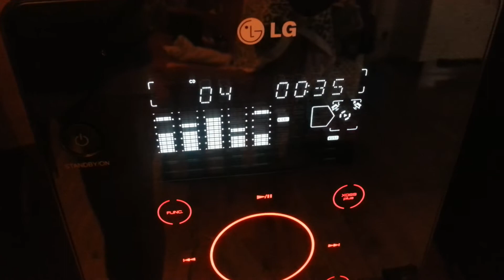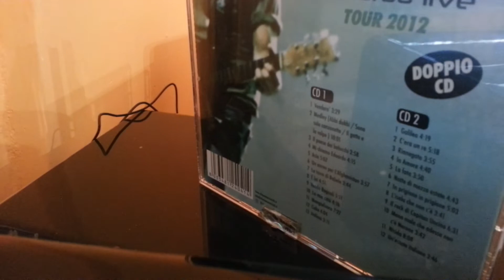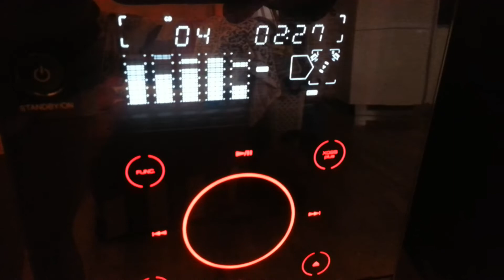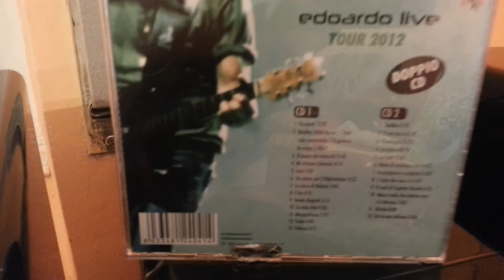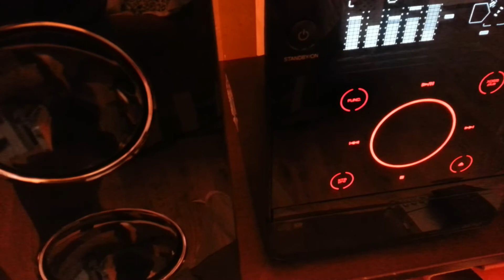Mi chiamo Edoardo - Edoardo Bennato live 2012